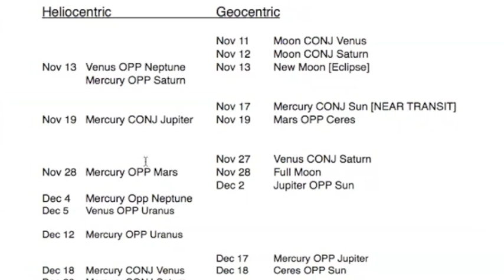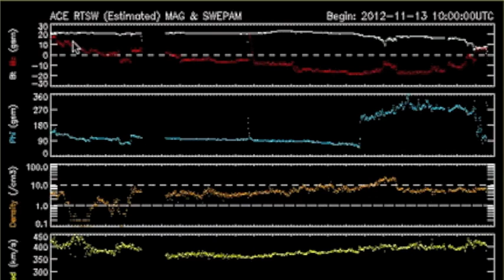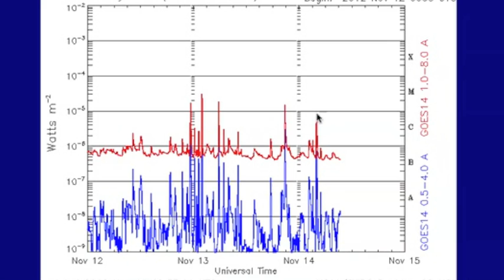2MIN News November 14 2012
China: Xinhua, China.org, Chinadaily
Russia: Ria Novosti
Israel: Jerusalem Post, Israel National News, Haaretz
M/E: ArabNews, AlJazeera